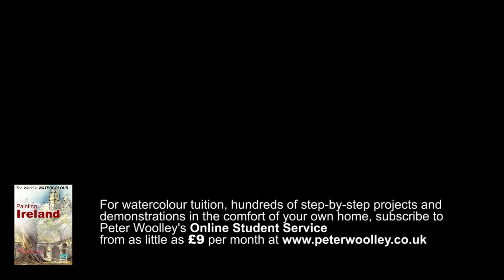Painting IRELAND by PETER WOOLLEY (DVD Trailer)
Available to order in both PAL and NTSC formats!
Also available As VIDEO on DEMAND

Pyjama Video is proud to present the sixth in a series of video demonstrations, The World in Watercolour, based on Peter's travels running workshops on cruise ships, and sketching trips, home and abroad.

Join Peter Woolley, as he travels across Ireland from East to West in search of subjects to paint and draw.

His journey begins in the glacial valley of Glendalough before pausing by ancient ruins in Wicklow Gap.In County Tipperary, The Rock of Cashel makes a great line & wash subject, followed by a brief sketch of Glanworth Bridge, one of the oldest and narrowest public stone bridges still in use in Europe.

In Killarney, he enjoys the delights of Muckross Abbey and Torc Waterfall before hiking up the spectacular Gap of Dunloe in Killarney National Park to earn his pint of Guiness. A line and pencil drawing of Kerry Cliffs and a memorable visit to Blarney Castle concludes this epic sketching trip.

Special Features include a gallery work and full biography.

Colour: PAL / NTSC
Aspect Ratio: 16:9
Region: 0